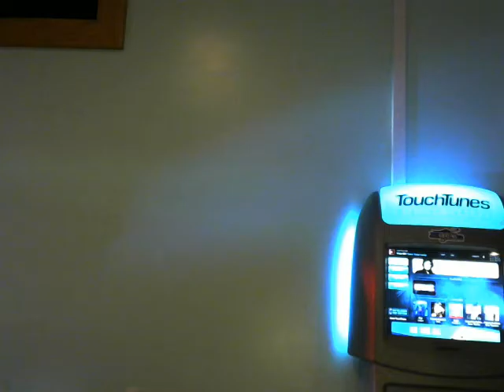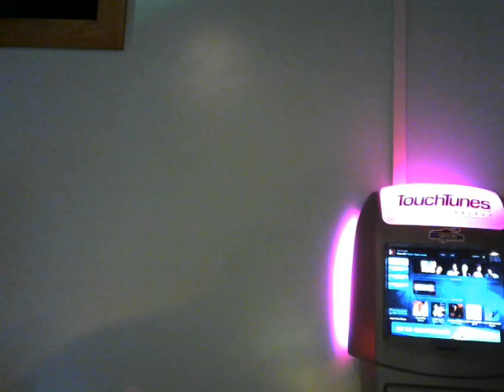Chris Close My Eyes Count To Ten